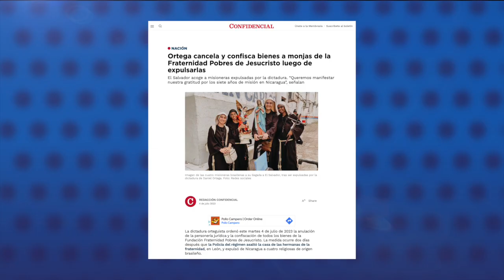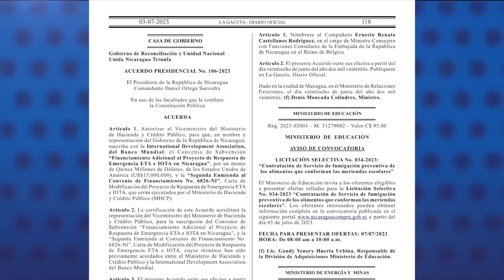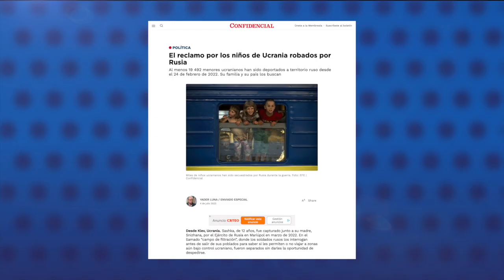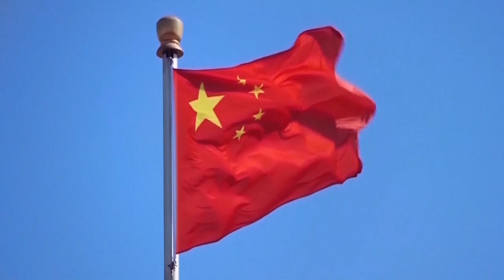Régimen sandinista cancela y confisca bienes a la Fraternidad Pobres de Jesucristo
La dictadura sandinista ordenó la anulación de la personería jurídica y la confiscación de todos los bienes de la Fundación Fraternidad Pobres de Jesucristo, dos días después que la Policía del régimen asaltó la casa de las hermanas de la fraternidad, en León, y expulsó de Nicaragua a cuatro religiosas de origen brasileño.
El Ministerio de Gobernación argumentó estas acciones con el supuesto incumplimiento de la Ley General de Regulación y Control de Organismos sin Fines de Lucro, por parte de la fundación.
Las misioneras expulsadas fueron acogidas en El Salvador, informó el lunes el Instituto de las Hermanas Pobres de Jesucristo, que también señaló que las religiosas tenían previsto abandonar Nicaragua esta semana, luego de que las autoridades de Migración y Extranjería del régimen no les renovaran sus residencias.
La medida de la dictadura contra las religiosas forma parte de la escalada represiva contra la iglesia católica en Nicaragua.

Estas son otras noticias destacas de la jornada en Nicaragua:

- Ortega concede representación diplomática a guatemalteco recién nacionalizado nica.
- El reclamo por los niños de Ucrania robados por Rusia.
- Una delegación nicaragüense viaja a China a afianzar la cooperación bilateral.